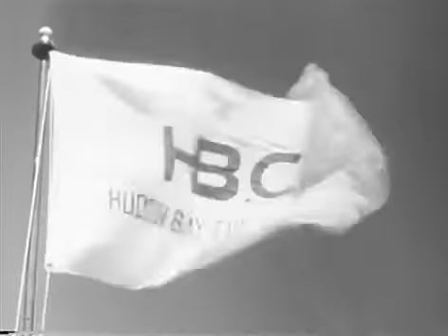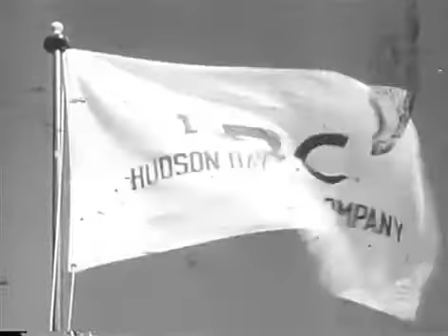21 HUDSON'S BAY - Eye For An Eye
Factor Hall at Fort King calls for Banner and Falcon, and upon their arrival they see a barricade of Indians surrounding the camp. White Buffalo, the son of the chief has been killed, and his murderer is imprisoned in Fort King awaiting trial. The prisoner turns out to be a young woman who believes she will not get a fair trial, since she is not respected by the men of the camp for her past work as a dance hall girl. During the trial, the prisoner tells the truth--she was romantically involved with White Buffalo, but rejected him after she realized he had many wives. He attacked her, and his death was caused by her self-defense measures. The jury believes her, and Banner is able to treat with the tribe members outside to stop the barricade.

Director: Sidney J. Furie
Associate Producer: Emmett B. Miller
Screenplay: Sidney J. Furie
Story: Sidney J. Furie
Starring: Barry Nelson, George Tobias, Jill Foster, Syd Brown, Lou Pitoscia, Vita Linder